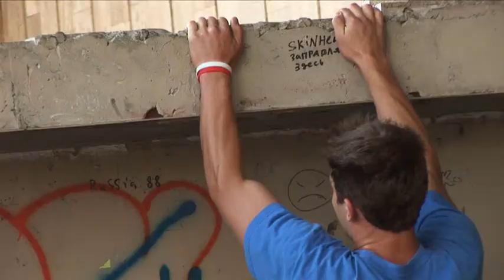Freedom Feeling (Kharkov)